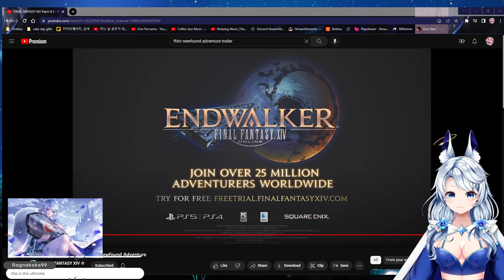FF14- Lunacchiii Endwalker 6.1 Trailer - Newfound Adventure - reaction